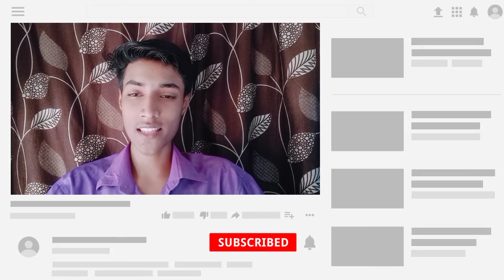Sandeep Maheshwari ab nahin chhodenge YouTube | Sandeep Maheshwari motivational speaker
🔹 Sandeep Maheshwari motivational speaker
🔹 Sandeep Maheshwari YouTuber
🔹 Sandeep Maheshwari YouTube quite
🔹 Sandeep Maheshwari why YouTube quite

Hello friends I am Sonu Shah welcome to your YouTube channel myrole tech

🤟Myrole tech🤟